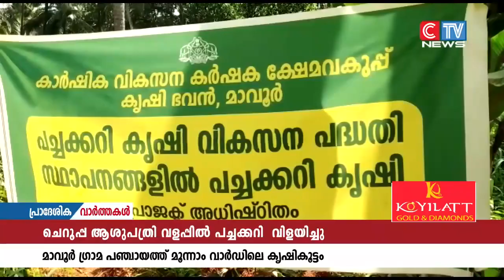ചെറൂപ്പ ആശുപത്രി വളപ്പിൽ മൂന്ന് എക്കറോളം സ്ഥലത്ത് വിളയിച്ച പച്ചക്കറി വിളവെടുത്തു.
പച്ചക്കറി വികസന പദ്ധതിയുടെ ഭാഗമായി ചെറൂപ്പ ആശുപത്രി വളപ്പിൽ മൂന്ന് എക്കറോളം സ്ഥലത്ത് വിളയിച്ച പച്ചക്കറി വിളവെടുത്തു. മാവൂർ ഗ്രാമ പഞ്ചായത്ത് മൂന്നാം വാർഡിലെ 'ഞങ്ങളും കൃഷിയിലേക്ക് '  കൃഷി കൂട്ടത്തിൻ്റെ ആഭിമുഖ്യത്തിലാണ് വെണ്ട, വഴുതനങ്ങ, പച്ചമുളക്, പയർ എന്നിവ വിളയിച്ചത്.